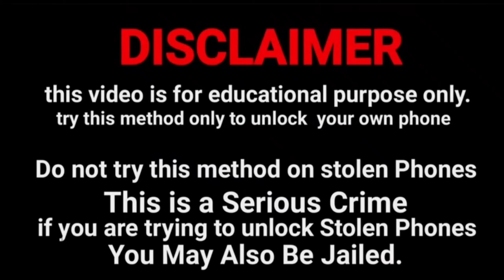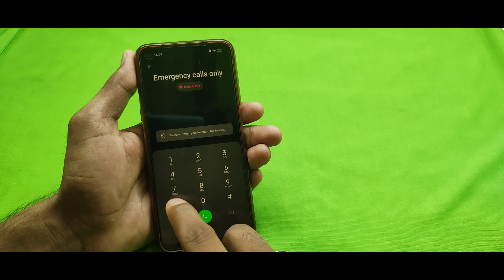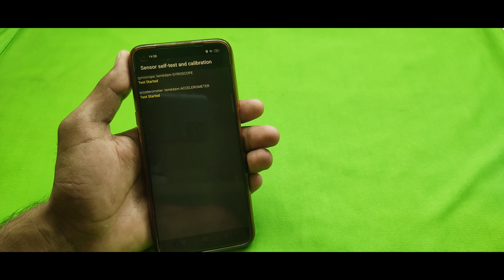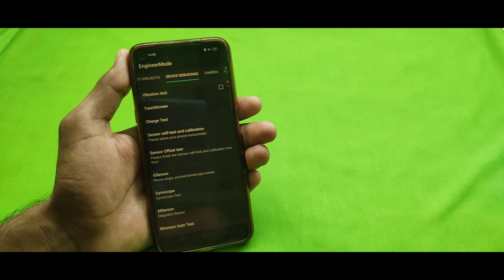How To Unlock Pin Password Pattern in Redmi Xiaomi Mi Phone Unlock Kare kisi bhi Mobile Ko Hindi 🔥🔥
Unlock Any Xiaomi/Redmi/Mi/POCO Pattern Lock Without Data Loss | unlock mi phone Password Unlock 🔓🔓🔓

This tutorial addresses the following issues:
how to unlock android phone pattern without losing data
Queries Solved :)

1 How to bypass android lock screen
2 Unlock Pattern LOCK without Factory Reset
3 Android Mobile Pattern Remove Without Data Delete
4 how I break pattern lock in Android mobile
5 Types of Method to break Pattern lock
6 Unlock Pattern Lock Without Erasing data
7 This way to pattern lock in android device
8 How to bypass android lock screen without computer